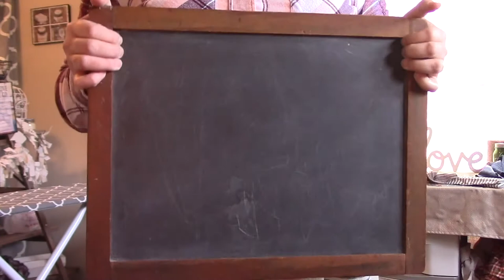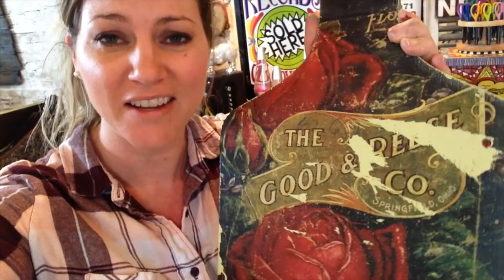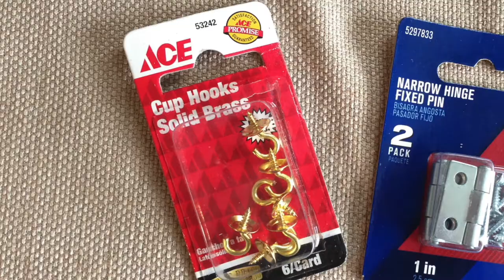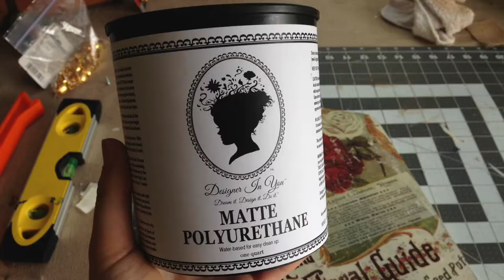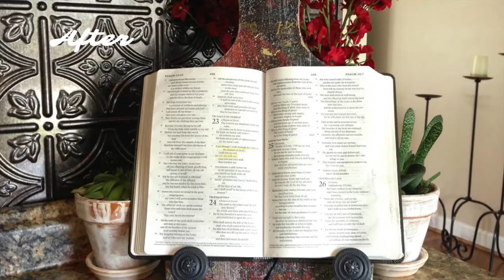That Upcycled Life: The Magazine Holder | Ep. 4 with Amanda Whiting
| READ SHOW NOTES BELOW FOR LINKS TO TODAY"S PRODUCTS! Comment & "thumbs-up!" We'd love to hear your feedback on this episode.

Episode description:
In episode 4 of "That Upcycled Life," host Christine Chappell starts a creative upcycle of a vintage wooden magazine holder in the studios of sponsor Designer In You. But after a sanding slip-up threatens to ruin the plan, she regains creative vision and transforms one thrift store dud into not one–but FOUR pieces of home decor treasure.

This episode's Upcycled Minute guest is writer Amanda Whiting In the minute, Amanda shares how the changing of the seasons serves to demonstrate God's power of renewal in our lives.

Sign up to be notified about new TUL content weekly and receive our exclusive printable "5 Steps to R.E.H.A.B. Your Day" and 6 free phone lock screens as our gift to you!

Clean It Up! Project & Brush Cleaner

***Designer In You Paint Products***

Designer In You believes that anyone can create beautiful, artistic work, and their products were designed with this belief in mind. They are not only easy to use, but are the best high-quality solution for revamping all of your spaces without the shiny price tag of other brands.

They love to see and hear of DIYers like you gain confidence as you prove to yourself that you really do have a Designer In You!

Are you a DIY/upcycling professional who would LOVE to be involved with TUL? We have opportunities for you to share your creativity and talent with our audience!

If you are a Christian author, writer, speaker, teacher, or conference/ministry leader whose passion is to encourage others through hard times, or to share your testimony of how God has "upcycled" pains from your past, we'd love to connect with you!

Be sure to connect with TUL on social media for even more DIY, faith, & fun!

Join us Friday, April 20th for the next episode of "TUL Uncut," the unscripted and unedited video interview series where we dig deep into real life stories about real pain to share the redeeming hope of the gospel message. The show is hosted by TUL Co-Founder Bobbie Schae, and airs every other Friday opposite "That Upcycled Life." Our March 30th guest is TUL episode 4 Upcycled Minute guest Amanda Whiting.